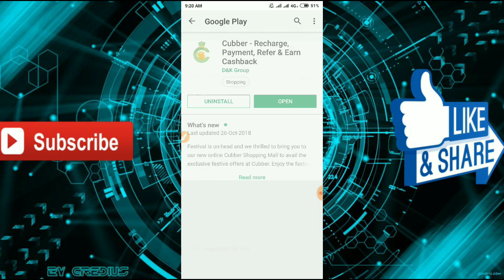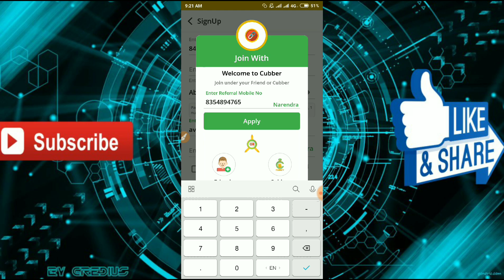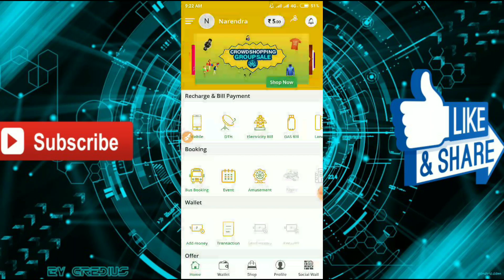Cubber app ,Cubber app unlimited trick,Cubber New Update,new paytm cash earning app,Rs.15 Per,Refer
Cubber app ,Cubber app unlimited trick,Cubber New Update,new paytm cash earning app,  Cashback Spin.